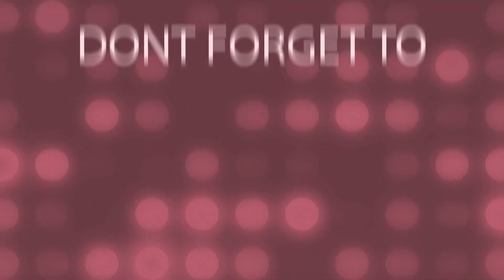My Reaction to My Jazzy Life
this is just my opinion thats all